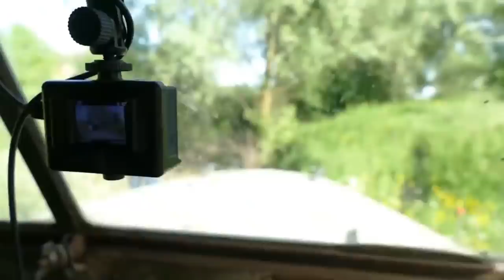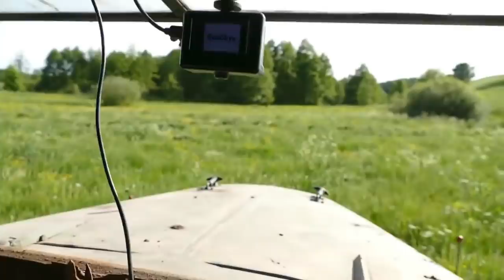ГАЗ-69 внедорожник для БЛОГЕРА , вспоминаем OFF ROAD 2019 Танковая дорога (часть-5)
Не внедорожник а сказка, он создан для отдыха и съемки видео и еще и тент откидывается ,летом будет кабрио